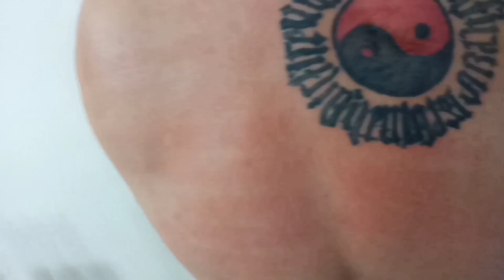EATING ANTS CAVIAR! EATING WEAVER ANTS EGG,LARVA,PUPA. RESULTED TO A DANGEROUS ALLERGY ATTACK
Video on eating ants eggs and a possible danger that it may cause to someone who eats ants eggs with an allergy.